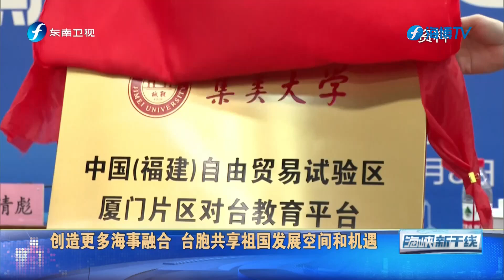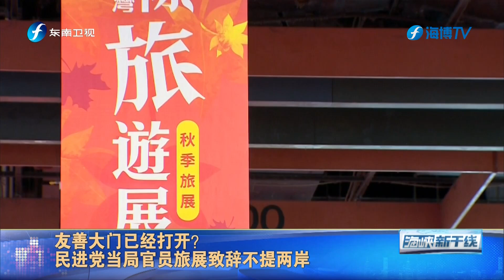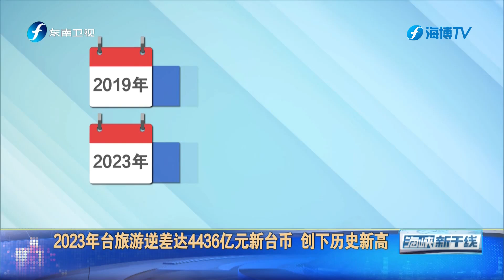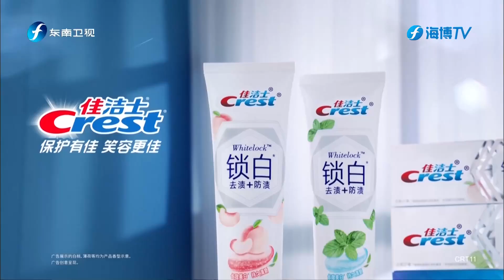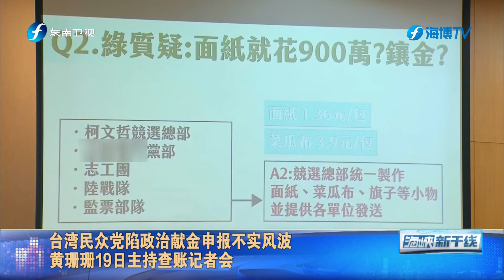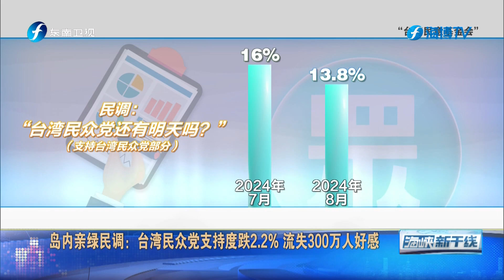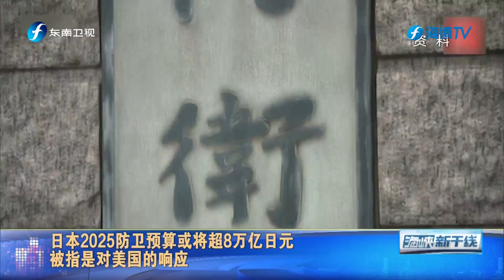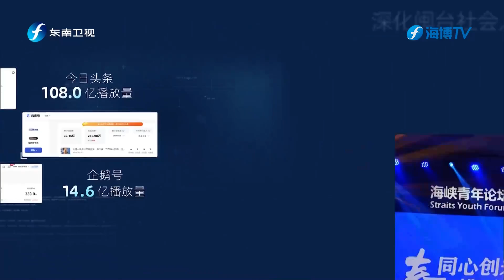《海峡新干线》20240819